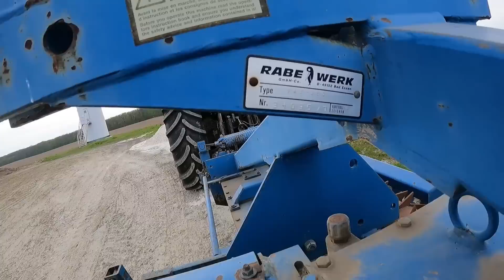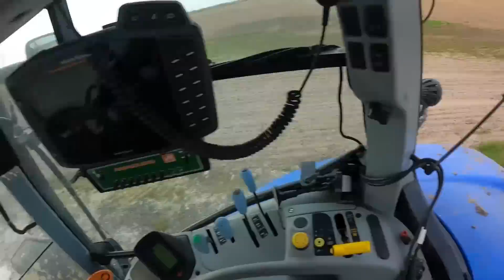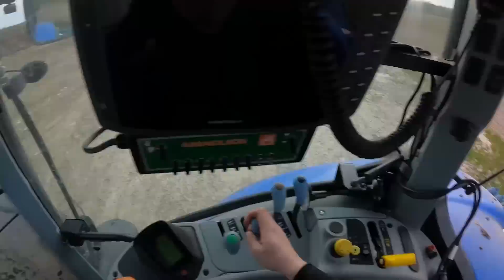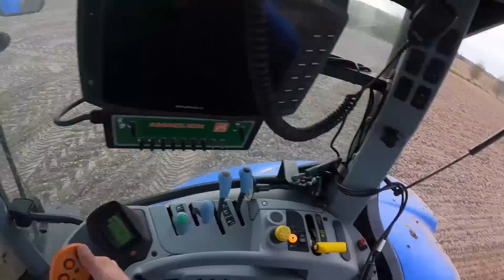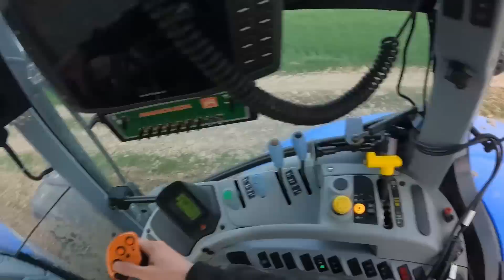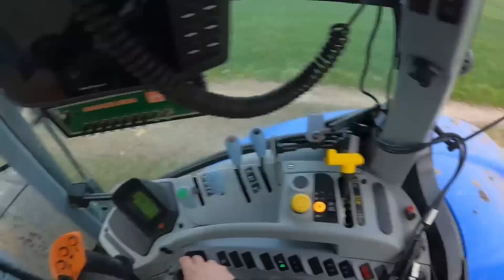"Hektary" pod ziemniaki * uruchomienie/test nowej/starej brony wirnikowej 💪